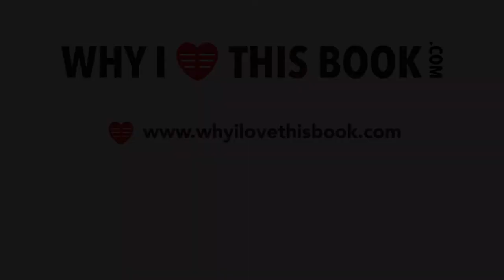Maxim Osipov over zijn boek De wereld is niet stuk te krijgen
"My Uber driver, a very young man, asked me: What makes a good short story good?
The self development of truth, which I think is one of the best definitions of the arts in general."
Maxim Osipov, Writer in Residence, October 2021, Nederlands Letterenfonds/Dutch Foundation for Literature.

Created by Whyilovethisbook.com